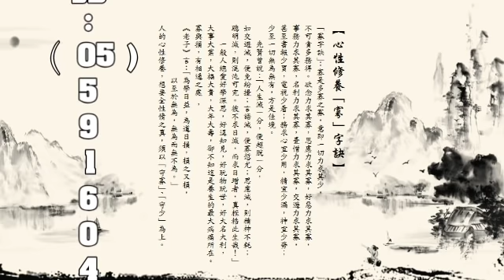【囍結善緣2020年08月05日】